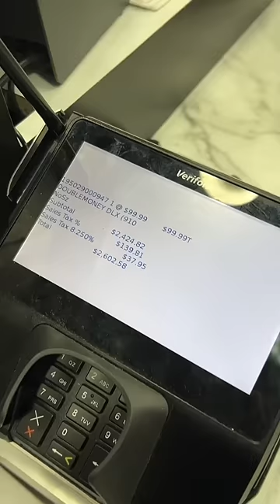Funnymike Buys Kids New School Shoes👟😱